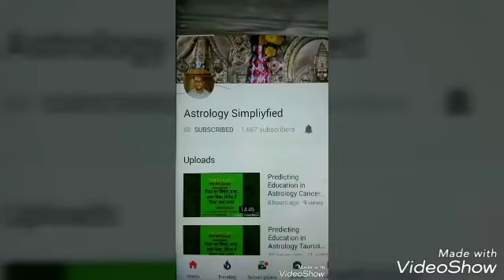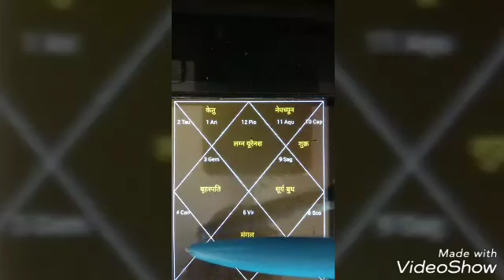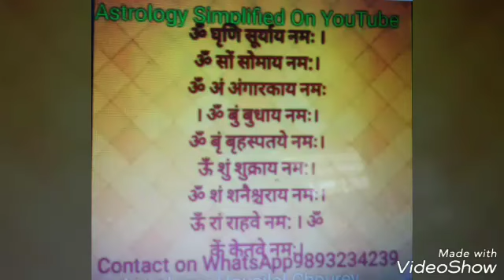Yoga in Astrology : ज्योतिष मैं नल योग कैसे बनता है और उसका फल क्या होगा ?जानिए Astrologer Hous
Yoga  in Astrology :  ज्योतिष मैं नल योग  कैसे बनता है और उसका फल क्या होगा ?जानिए Astrologer Housi lal chourey:Astrology Consultation‎: 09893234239, 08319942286: